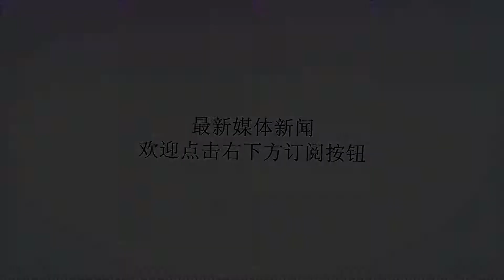朱芳雨完成本土第二签，签回苏伟！广东宏远心仍未冷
谢谢！新赛季CBA本土球员注册时间还有不到20天即将截止，各队都在与本土球员完成续约或签约，就连山东男篮更换大股东第一件事就是与现有球员协商签约，广东宏远近日也刚刚和二队的国青主力控卫徐杰签约，这也是广东宏远本赛季本土第二签，之前他们已经完成了深圳猎豹孟铎的引进。随着广东宏远与四川的内线徐韬、福建的蔡晨签约变得越来越渺茫，另一则转会却越来越清晰，那就是青岛的苏伟。关于苏伟的转会青岛国信双星并未否认双方有过沟通，只是双方就转会的筹码达成一致，简单说就是广东没有给出青岛急需和感兴趣的人。综合近期的消息，广东又增加了筹码，几乎是用半支青年队换苏伟，新的筹码是高尚永久转会及培养费+杨金蒙+周湛东+王薪凯+曾繁日+徐铭智换苏伟+赵捷。这个方案的确比先前的方案吸引力增加了许多，青岛刚刚签下上海的翟毅，在锋线上有了即战力球员，广东能吸引青岛的就是后卫线，杨金蒙和周湛东的加入可以弥补青岛孙杰走后的缺憾，周湛东在杜峰任广东宏远主教练期间就已经是主力轮换，如今又逆袭进入国家队蓝队；杨金蒙最大的担心是伤病恢复情况，长期看也是一个合格的控卫。这个筹码就连广东宏远球迷认为不合适，心疼啊，积攒的青年才俊因为一个苏伟就全部送出，基本上是半支青年队阵容；事实上广东后卫线现在可用的还有赵睿+胡明轩+孟铎+小外援，阵容上够用，为了以防万一，从二队调入国青后卫徐杰更说明朱芳雨要实施这一方案的决心，徐杰出生于2000年，身高1.80米，是中国国青队的主力后卫。在去年全运会决赛中，徐杰首发出战32分11秒，贡献11分9篮板3助攻，帮助广东斩获青年组全运会冠军。这筹码换苏伟究竟值不值？如果苏伟的到来能帮宏远夺得第九冠你说值不值？总冠军是无价的，在易建联职业生涯末期完成这样创纪录的事情当然值；如果单从球员在各个位置上的作用看，这筹码确实重了，即使这样青岛国信双星还没有给出明确的答复，可见这桩交易对双方都及其重要。如果这桩交易最终达成，无疑在CBA是爆炸性的，为CBA各队球员流动起到一定的示范作用。过去自己用不到也要板凳坐穿，想要的却又买不到，CBA球队缺钱吗？多数不缺钱，但有些人才钱很难办到，那么这种优势互补的交易也许更容易实现。距离最终的注册时间已经不多，做成做不成不会等太久啦！